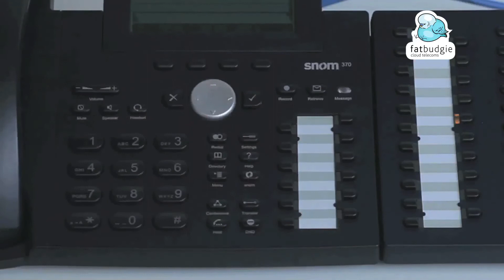Cloud PBX How To: Overview of the SNOM Reception Console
An overview of the SNOM Reception Console on the Fat Budgie Cloud PBX.

Simple, easy telecoms that saves you a fortune! No financial approval, long-term contracts or installation fees*. And only R50 per extension per month!